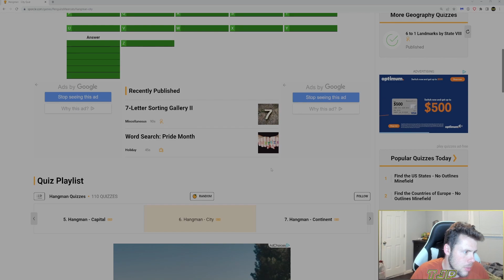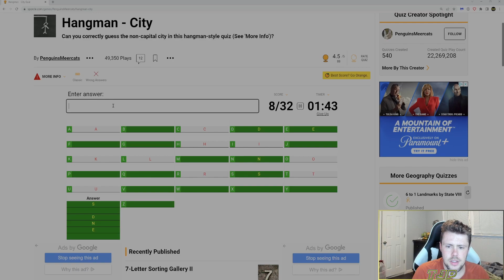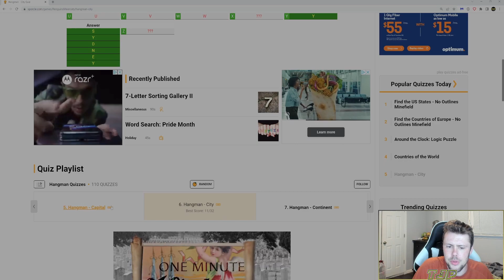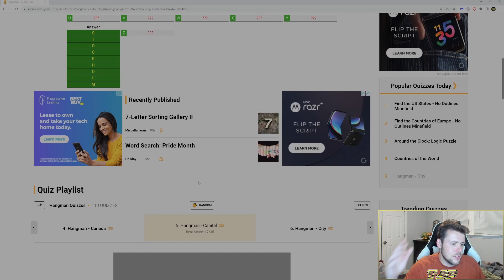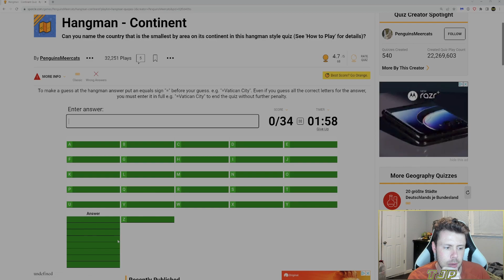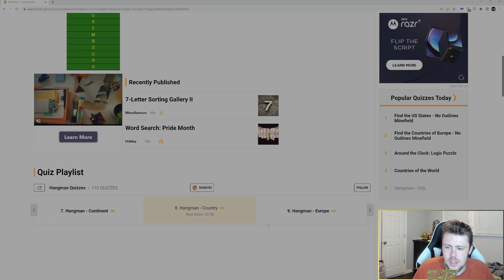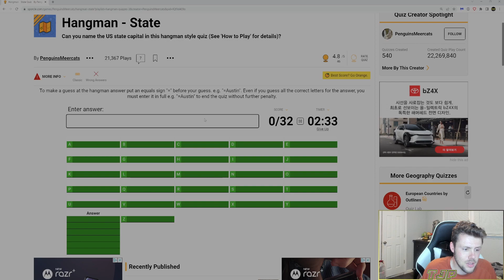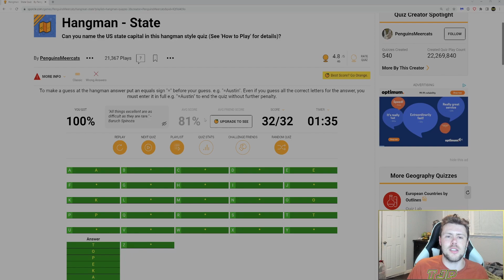GEOGRAPHY HANGMAN QUIZZES!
I tried doing hangman quizzes on Geography on Sporcle.